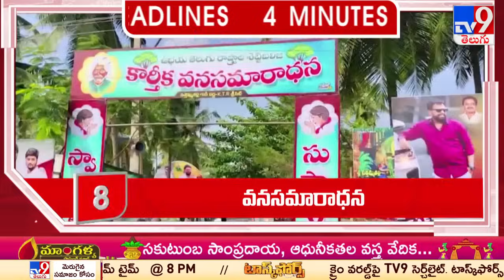4 Minutes 24 Headlines - TV9